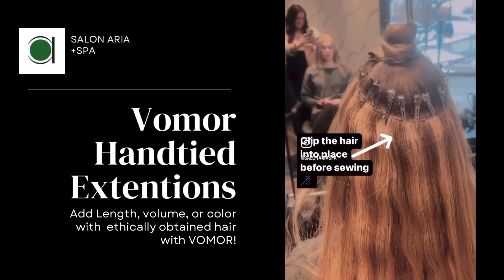Vomor handtied extentions